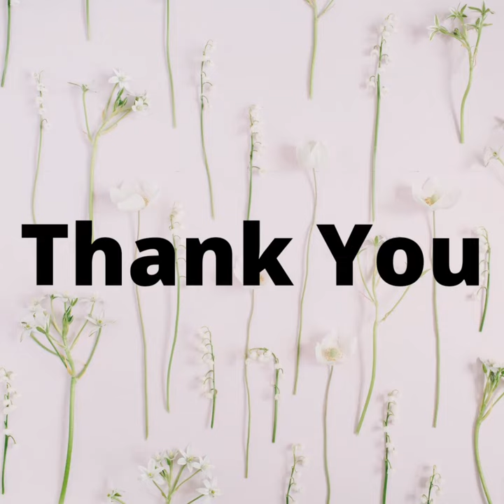Amazing Zebra label printer with accesscontrol device. You can see here All Zebra label printer.